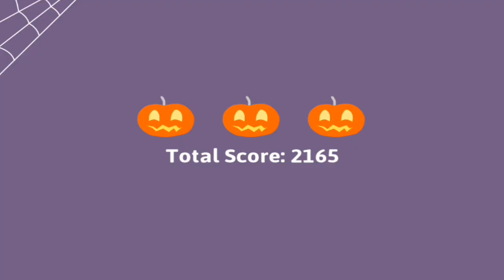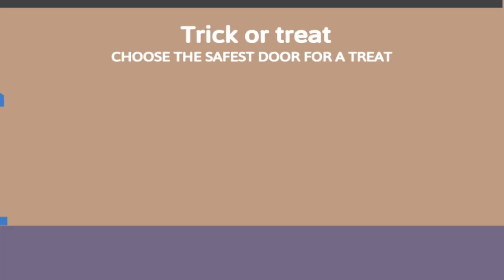Dumb Deaths On Halloween Gameplay (Android Games 2017)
Dumb Deaths On Halloween Gameplay!